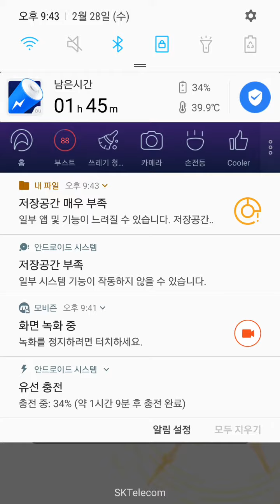[SB69]プラズマジカ-Love net Lady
Player:MUZICON